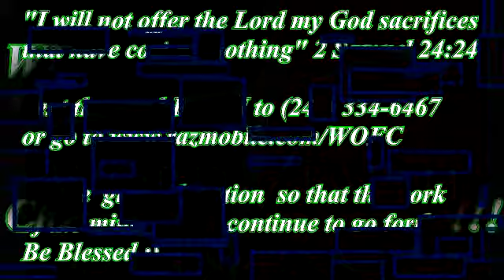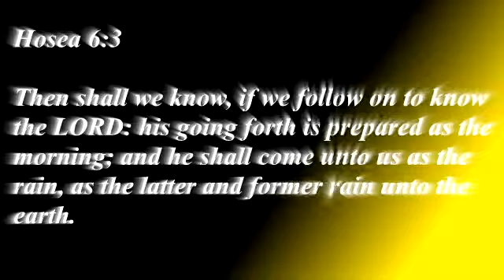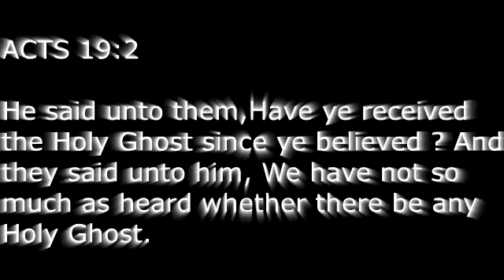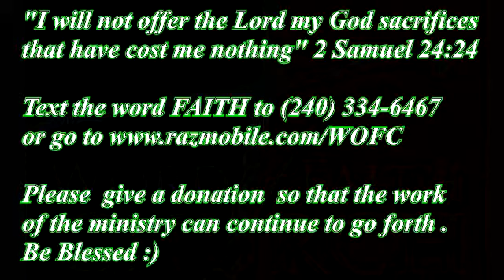A CALL TO REPENTENCE